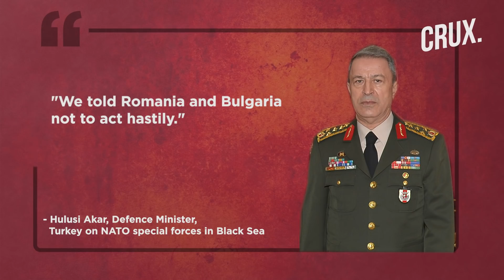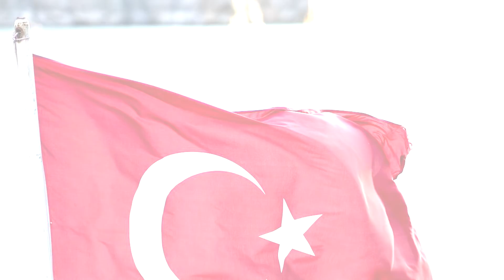Russia-Ukraine War | Why Turkey Doesn't Want To Be Part Of US NATO Deployment Plan In the Black Sea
Turkish Defence Minister Hulusi Akar has made it clear that Turkey is against any special NATO deployment in the Black Sea. The Turkish minister was responding to American proposals to create NATO forces to patrol the Black Sea in order to contain Russia. This NATO forces plan has been drawn up by US Secretary of Defense Lloyd Austin and involves Turkey, Romania and Bulgaria. Watch the video to know more.